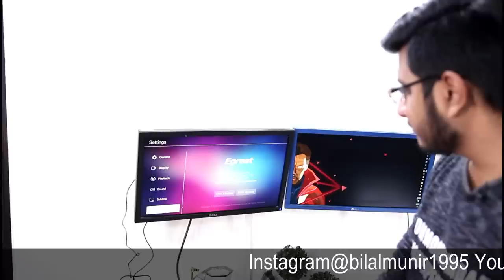EGREAT A5 First Impressions + Giveaway !!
So in this video i will be unboxing and giving my first impressions about A5 Tv box which is from Egreat company there is also a giveaway going so do follow me on instagram @bilalmunir1995